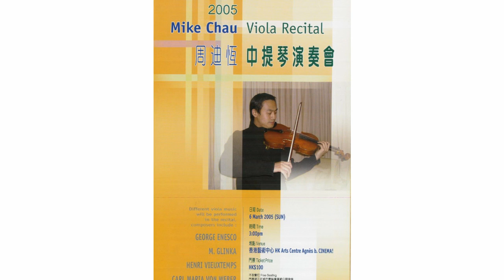Bridge Pensiero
Mike Viola Recital 2005